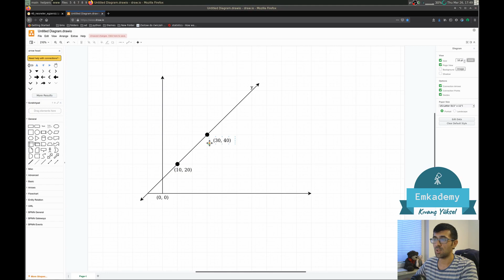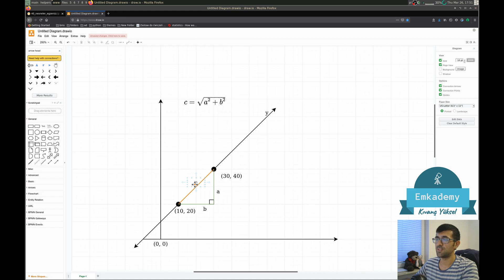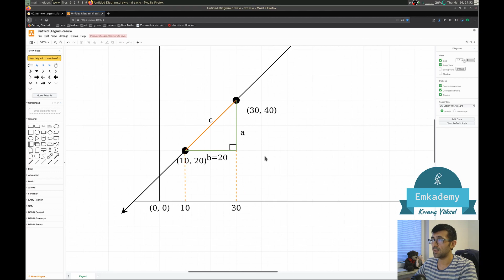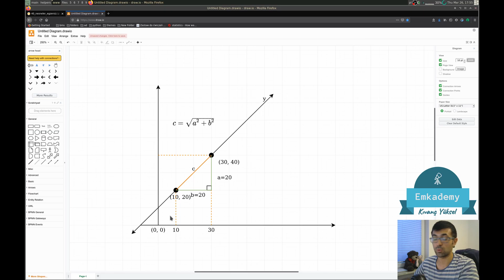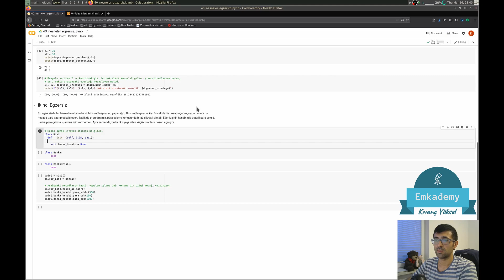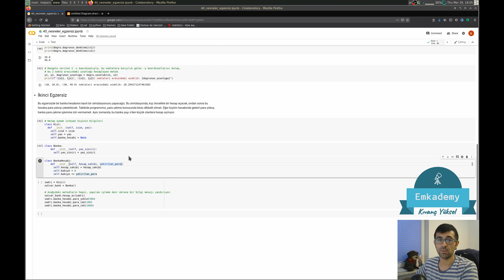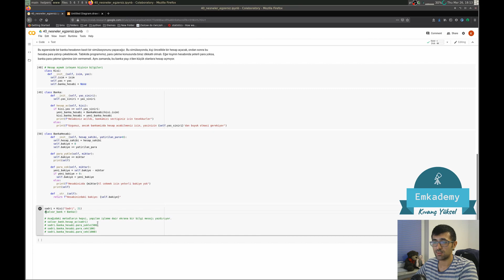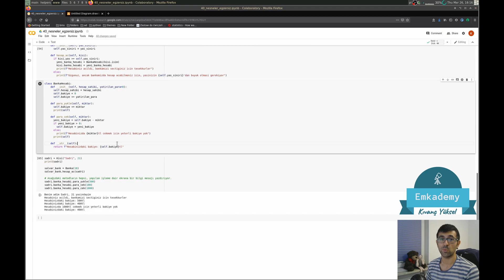41 - Python Nesneler - Egzersiz Çözümleri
Bu videoda Python'da nesne odaklı programlama bölümünde öğrendiğimiz konuları pekiştirmek için size hazırladığım 2 tane egzersizin çözümlerimi gösteriyorum.